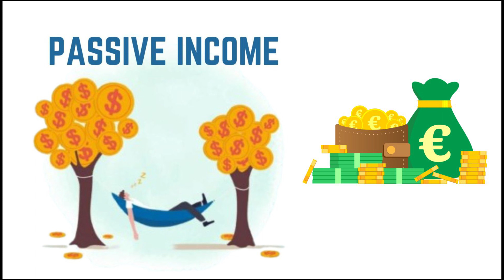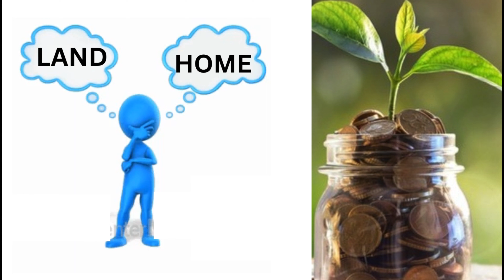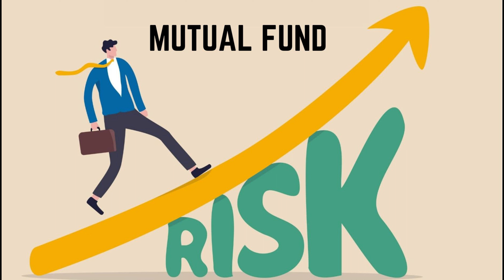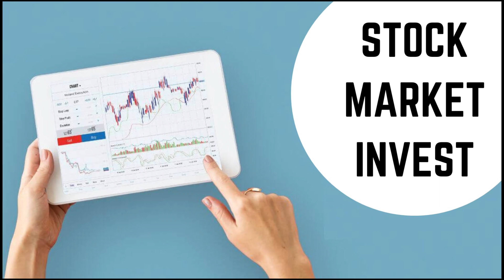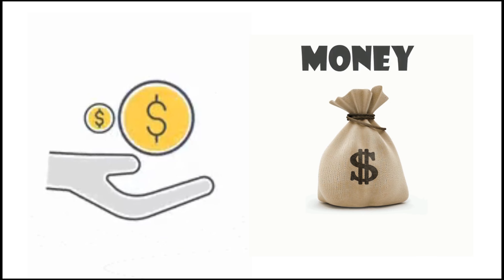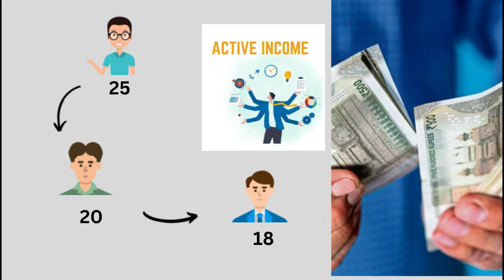இனி இந்த விஷயத்தை மட்டும் பாலோ பண்ணுங்க.பண கஷ்டமே இருக்காது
EKARUP
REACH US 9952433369